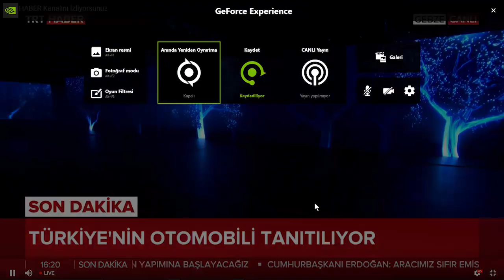Tarihi an... İşte Türkiye'nin Yerli Otomobili TOGG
Tarihi an...

İşte Türkiye'nin Otomobili

Türkiye'nin 58 yıl önce yarım kalan yerli otomobil hayali bugün gerçek oluyor... Türkiye'nin yerli otomobili Cumhurbaşkanı Recep Tayyip Erdoğan tarafından tanıtıldı. Erdoğan yerli otomobil fabrikasının Bursa'da kurulacağı yeri de açıkladı. Erdoğan açıklamasında "Şimdi merak ediyorsunuz, Bursa’da neresi olacak diye. Onun da ben size müjdesini vereyim Gemlikte Silahlı Kuvvetlerimize ait olan büyükçe bir yerimiz var. yaklaşık 4 milyon metrekarelik bu alanın inşallah şu anda 1 milyon metrekaresini buraya tahsis edeceğiz ve süratle de inşallah fabrikamızın orada yapımına başlayacağız" dedi.